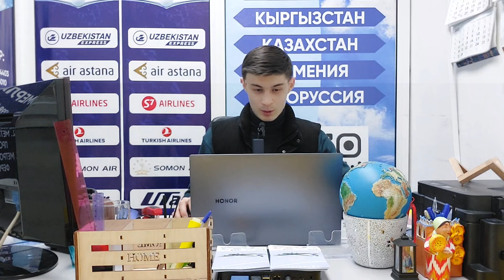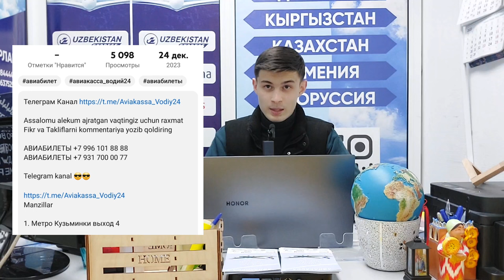РОССИЯ УЗБ АВИАБИЛЕТ НАРХЛАРИ ОЗГАРДИ ЗУДЛИК БИЛАН ВИДЕОНИ КУРИНГ.!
Assalomu alekum ajratgan vaqtingiz uchun raxmat Fikr va Takliflarni kommentariya yozib qoldiring
Телеграм Канал

Telegram kanal 😎😎

Manzillar

1. Метро Кузьминки выход 4

2. Meтро🚇Волгоградский.пр выход 1

3. Метро🚇Дубровка  выход 1

Мурожат учун